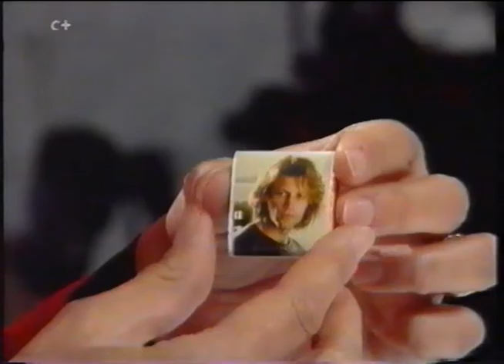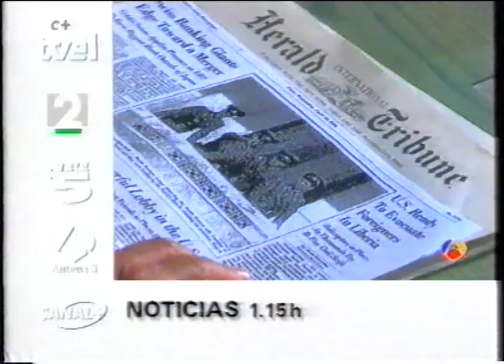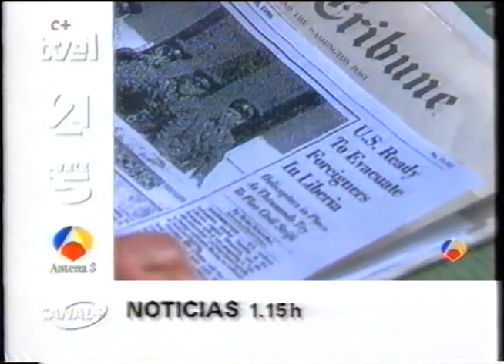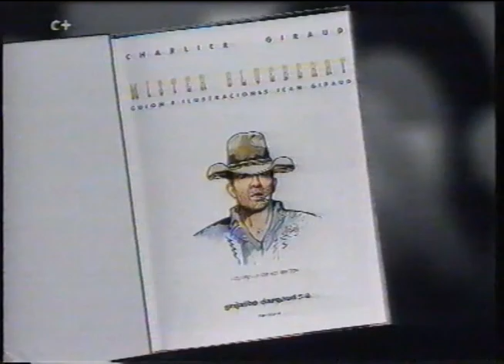Lo mas plus, 1996, navidad